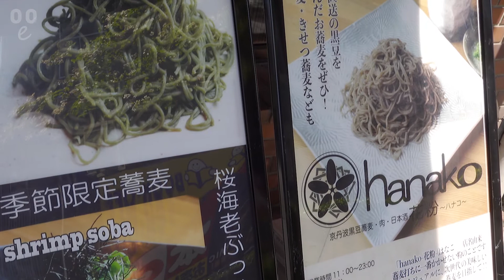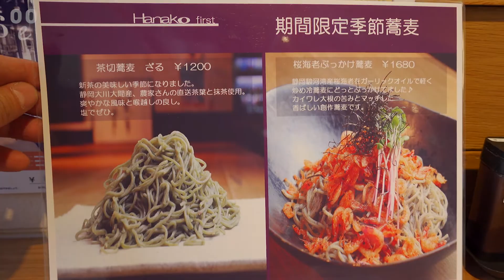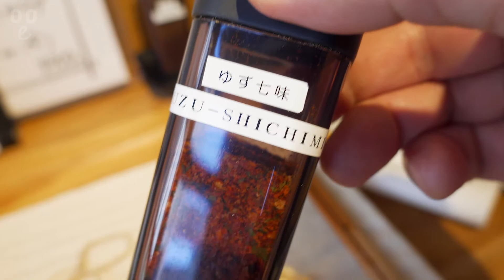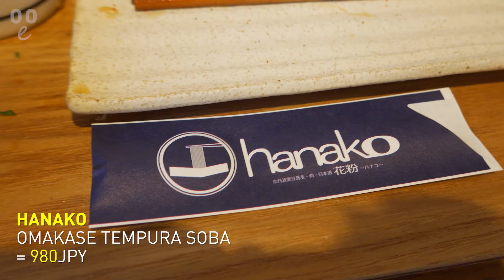[자막] 오사카 맛집 / 텐푸라가 포함된 담백한 소바정식 하나코 / Japanese Soba HANAKO Osaka / 蕎麦 花粉ファースト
Japanese Soba
HANAKO
= 980JPY